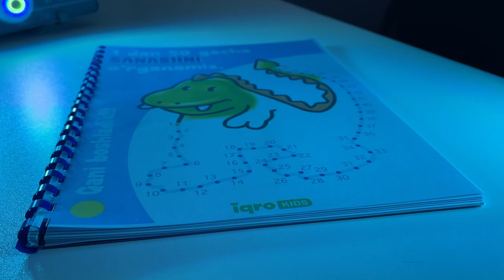Intellektni rivojlantirish bo'yicha yangi kitob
Nuqtalarni birlashtir kitobi

 🔘 Kitoblar soni: 1 ta
 🔘 Betlar soni: 65 bet
 🔘 Shakli: pdf
 🔘 4 -9 yoshli bolalar uchun  nuqtalarni birlashtirish va sonlarni o'rganishdan iborat mashqlar to'plami;
 🔘 Yetkazib berish xizmati mavjud
 🔘 Narxi: 10 500 so'm

 ❗️Oldindan buyurtmalar qabul qilinmoqda!
Shoshiling, birinchi 5ta buyurtma egalari 10 000 so'mdan sotib olishi mumkin!